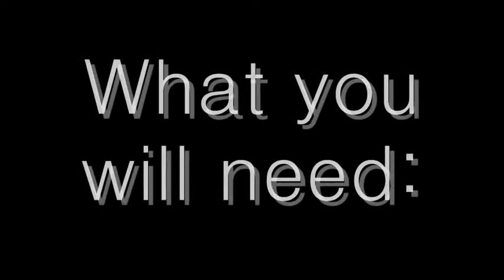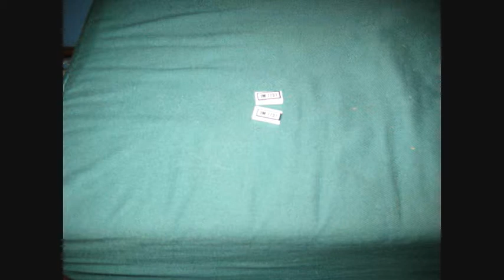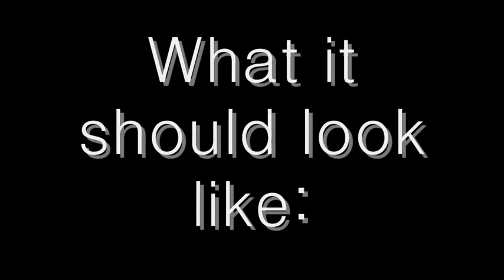How To Make A Cool Lego Sports Car!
This video shows you how to make a cool Lego(c) sports car! Enjoy it! :D